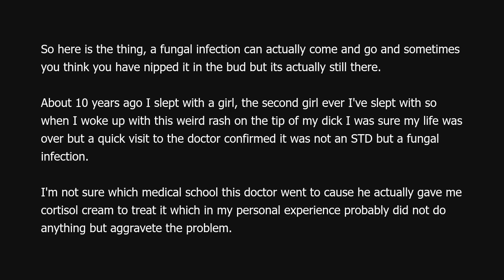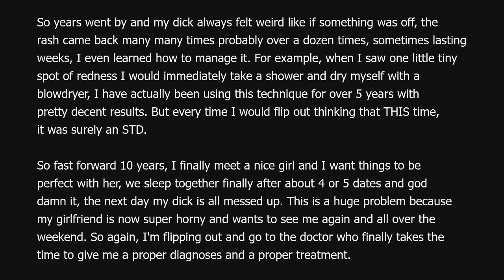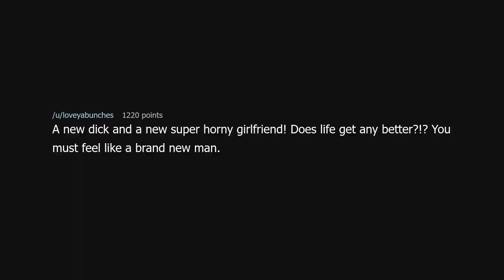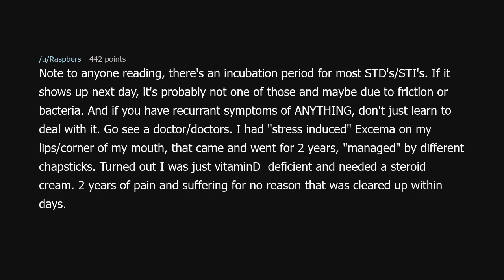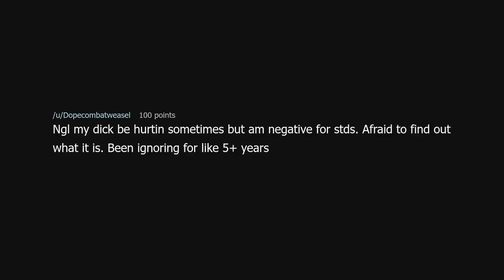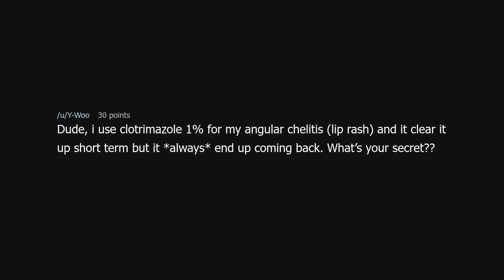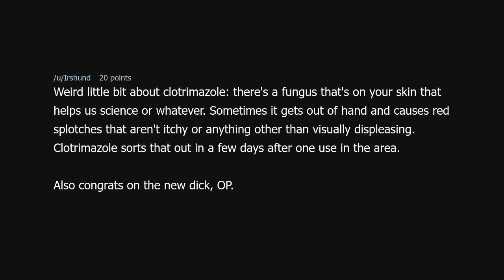TIFU by having a fungal infection on my dick for like 10 years.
TIFU by having a fungal infection on my dick for like 10 years. (r/tifu)

Source: skinissues101 on Reddit (link removed at the insistence of YouTube)